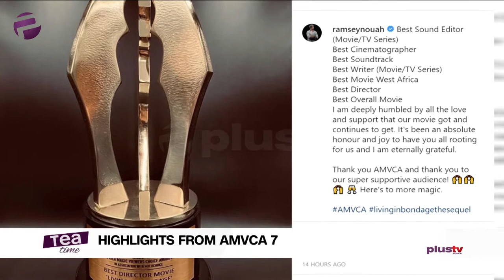Highlights From AMVCA7